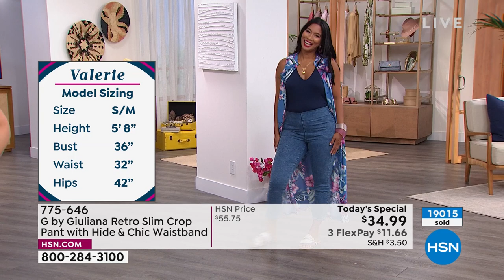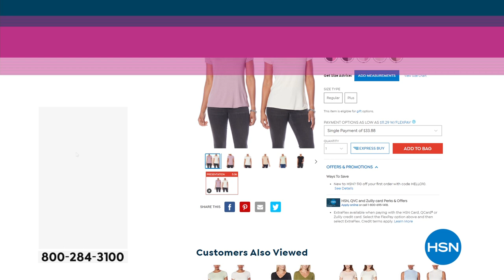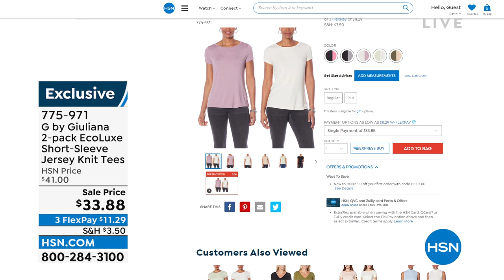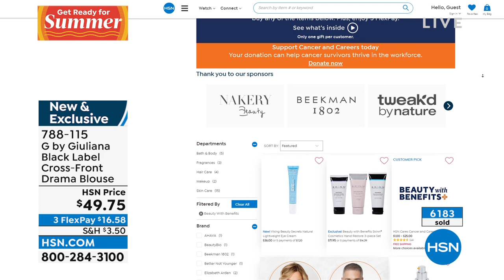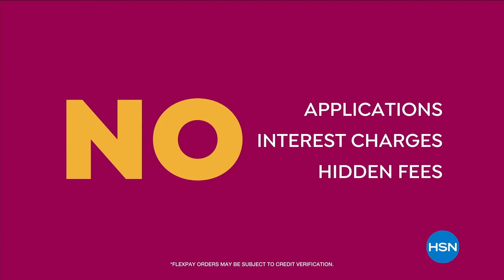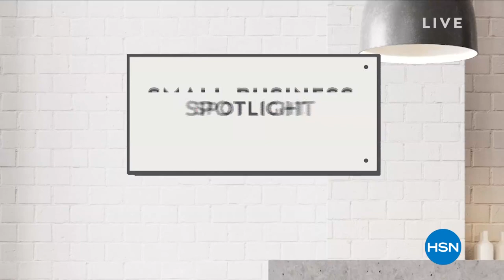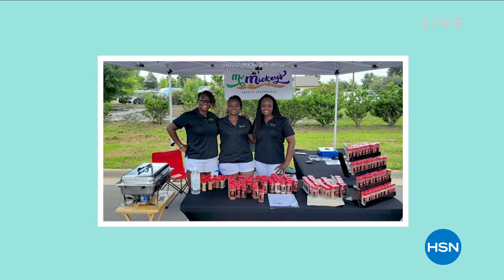HSN | Gotta See G by Giuliana Rancic 05.19.2022 - 08 PM